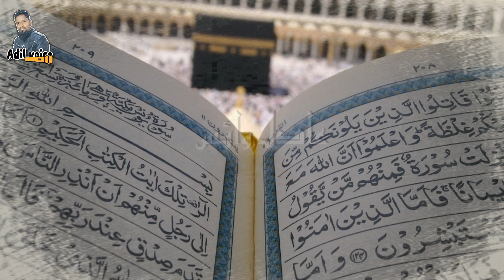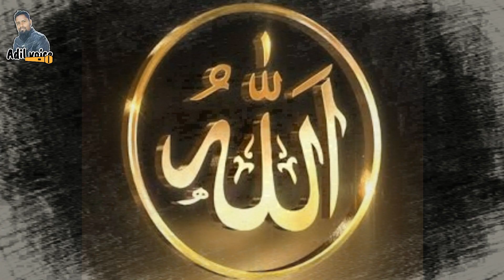मुसलमान कभी डिप्रेशन में नहीं जाता | depression se bachne ka amal | urdu islamic stories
Is video me hum aapko bataenge ki depression kyou hota hai, aur depression se kaise bacha jaa sakta hai? Allah bahut bada hai allah ki rehmat bahut badi hai usse mayus hona sahi nahi hai, har musalman ko Allah ki taqdeer per pura bharosa hona chahiye. Musalman kabhi depression main nahi jaasakta?